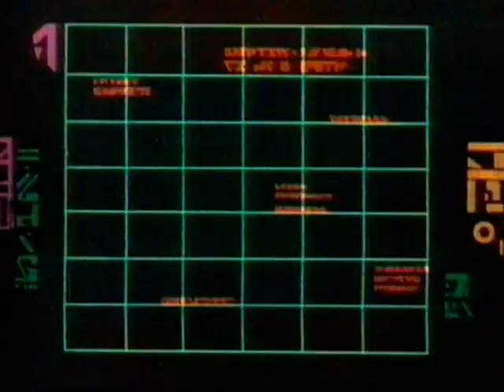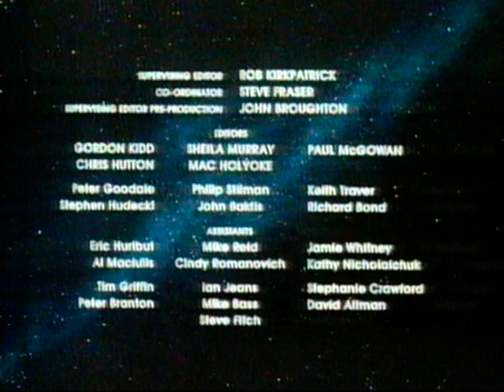star wars droids la bruja blanca 1985 tve1